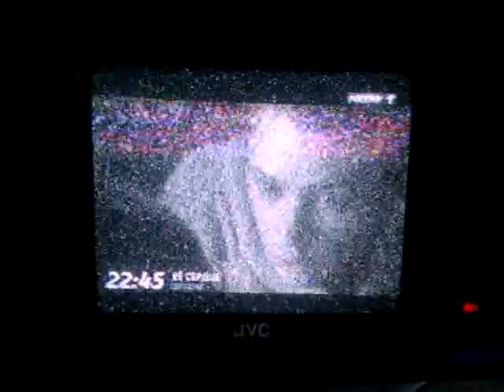TV-DX: Sporadic-E - R2 - RUS - Rossija-1 - 06.06.2014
PX: RTR Rossija-1
QRG: R2 (V: 59,25 MHz/A: 65,75 MHz) [PAL D]
ITU: RUS
TX: Glubokoye
QRB: km
RX: JVC CX-60ME, Dipole.
QTH: JN49NI - Obrigheim, Germany - 09°05' East 49°21' North